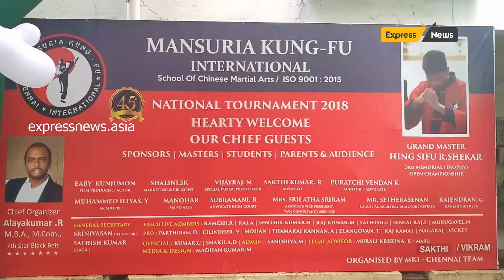Mansuria kung-Fu International ! National Tournament 2018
Man Suria Kung-Fu International School of Chinese Martial Arts National Tournament 2018 Grand Master Hing Sifu R.Shekar 3rd Memorial (Trophy) open Championship and chief organizer Alayakumar.